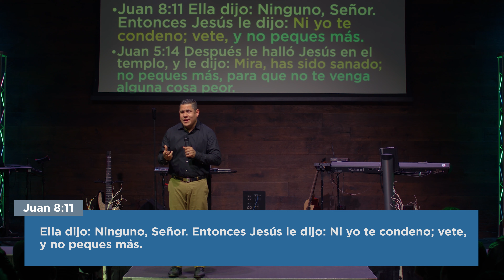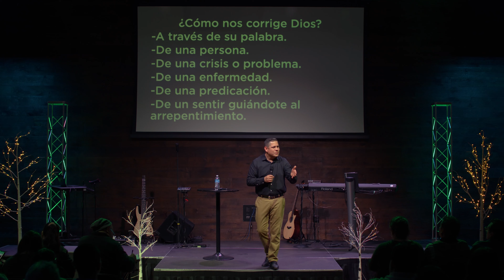La Actitud de Jesús Hacia Ti - Fernando Aguilar - Mensaje 4k